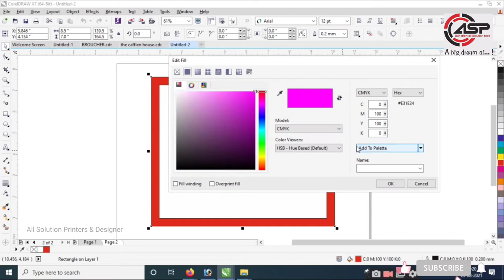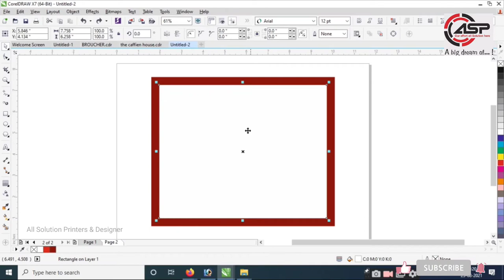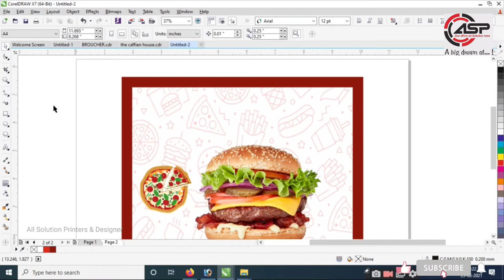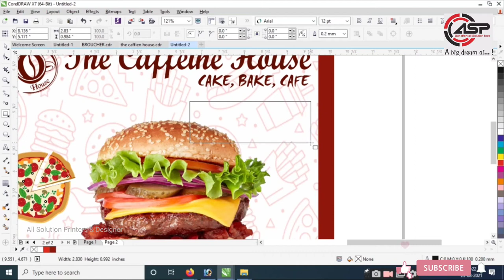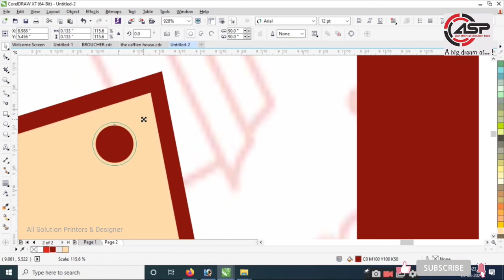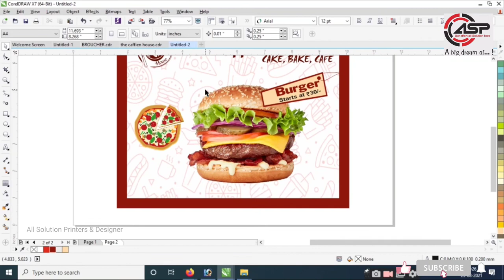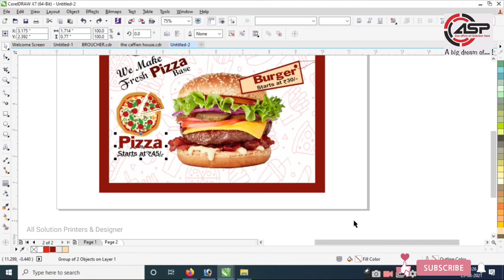restaurant front menu card design in corel draw | All concept clear hindi me sikhe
Job Work : Dhaba / Restaurant Menu card Design
Graphic Designer : Rakesh Daksh
Voice : Rakesh Daksh

Corel DRAW
Corel draw Tutorial
Real Tutorial

CorelDRAW Topics are:
Coreldraw Introduction
Perspective Effect
Medal Design
Design Font InstallatioN
Create TirangA
T-Shirt Design